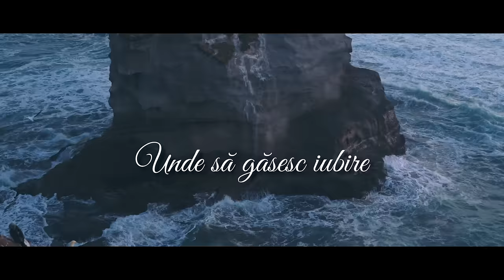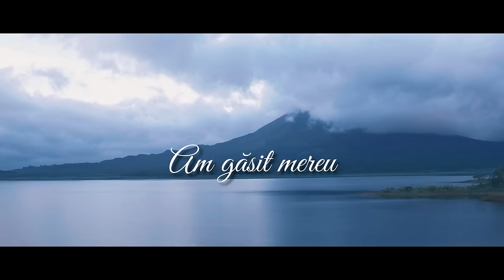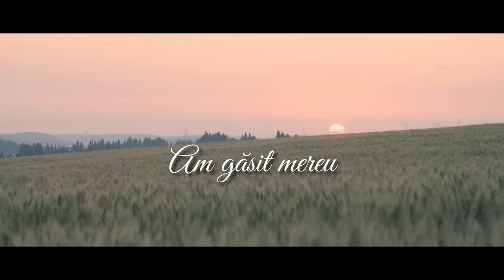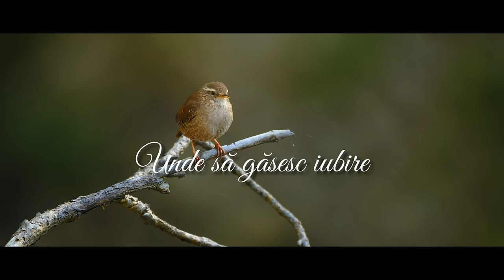Familia Petrean | Unde sa gasesc iubire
Autor : Cornel Iolu

Interpreteaza :  Petrean
Adrian,Nicoleta,Alexandru,Ramona,,Daniel,Iasmina,Dionisie,Rebeca,Emima
Bumbar Samuel si Alexandra

Copyright©️Piu Studio
❗️Toate drepturile rezervate !

1. /: Unde să găsesc iubire,
Unde să m-adăpostesc?
Unde? Dacă nu la Tine,

R: /: Doar la Tine, doar la Tine
Dumnezeul meu,
Fericire și iubire
Am găsit mereu. : /

2. /: Unde să găsesc în lume,
Tați și mame să m-aline?

3. Unde să găsesc iubire,
Unde să m-adăpostesc?
Unde să găsesc în lume,
Tati și mame să m-aline?